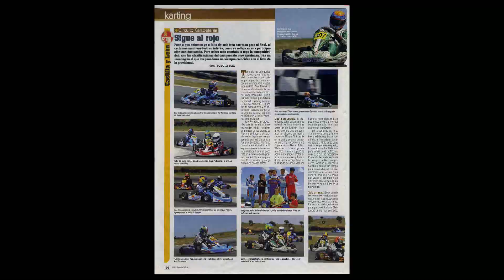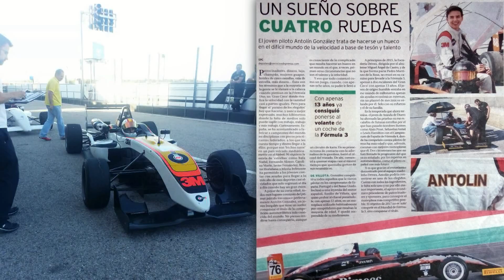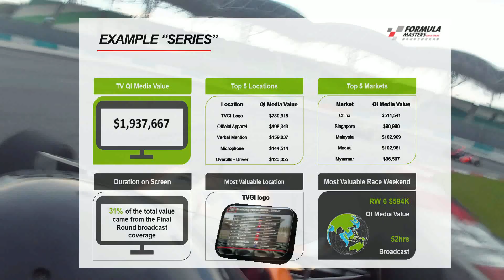Antolin Gonzalez, run boy run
Se llama Antolín González, nació y vive en la localidad burgalesa de Aranda de Duero, capital de La Ribera, y ahora mismo es una de las grandes promesas del automovilismo español. Así al menos lo dicen los resultados cosechados hasta ahora.

Con apenas 13 años se convirtió en el piloto más joven en ponerse a los mandos de un F3. Ahora, con 14 recién cumplidos, aspira a seguir creciendo de la mano de la escudería Drivex y ya tiene en perspectiva su participación en el Campeonato de Europa. Si todo sale según lo previsto, eso será en 2017. Mientras tanto, el joven piloto burgalés sigue sorprendiendo a propios y extraños en cada uno de los entrenamientos que realiza con el Dallara F308 de Drivex.

Así, de hecho, lo reconocen los que le han visto pilotar. Con apenas 8 años, su padre le llevó a un circuito de karts. Nunca antes se había puesto al volante de nada con motor, si acaso, algún pinito con la videoconsola emulando a los grandes pilotos del paddock. Pero ese mismo día, Antolín batió el récord del circuito, lo que obviamente llamó la atención de muchos.

"El dueño del karting me dijo que si quería hacer el campeonato de España, dije que sí y todo empezó poco a poco", explica en declaraciones a EFE Antolín con la timidez que a su edad suelen provocar los micrófonos y los flashes.

A partir de ahí, el joven piloto comenzó a quemar etapas en el mundo del karting, haciendo un gran papel en cada una de las carreras en las que competía, a menudo con chavales mucho mayores que él, hasta que el año pasado dio el salto a la F3.

Lo hizo de la mano de la escudería Drivex, comandada por Miguel Ángel Castro y el ex piloto de Fórmula 1 Pedro Martínez de la Rosa, que le han dado la oportunidad de demostrar sus habilidades, una vez más frente a pilotos con más edad y experiencia. Y de momento, el resultado está siendo óptimo.

Tras los primeros entrenamientos realizados en circuitos profesionales como Albacete, Aragón, Cheste y Montmeló, el chaval apunta maneras, habiendo conseguido marcar tiempos más que destacados en todos y cada uno de los entrenamientos.

En este sentido, el orgulloso padre de la criatura, que comparte nombre con su hijo, insiste en que lo suyo es innato. "Evidentemente, el entrenamiento cuenta", pero "él ha salido así por sí solo". De hecho, añade, es el resultado obtenido en las competiciones nacionales e internacionales de karting el que ha llevado a Antolín a ponerse a los mandos de un F3. "Ha salido con estas características y vamos a intentar llevarlas hasta el final", asegura.

Pero, ¿cuál es el objetivo? Pues ni más ni menos que llegar a lo más alto. De momento, el chaval, que continúa compaginando estudios con carreras, solo piensa en comenzar de nuevo a entrenar cuando pase el invierno para preparar el campeonato de Europa, una cita a la que "por supuesto" acudirá con la intención de "ganar". EFE